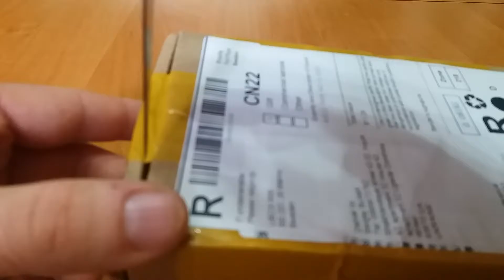Корпус телефона Lenovo